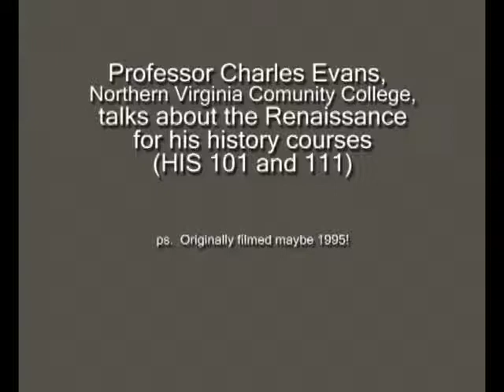Renaissance (People)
This video dates from about 1995 when I had a series of lectures recorded for broadcast on the college's TV network. Here are some notes about important people of the Renaissance.